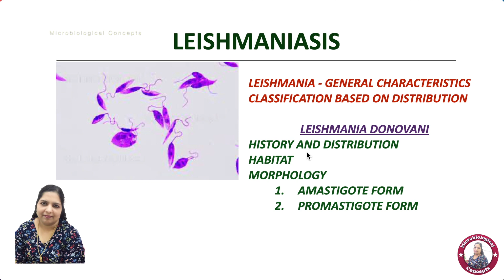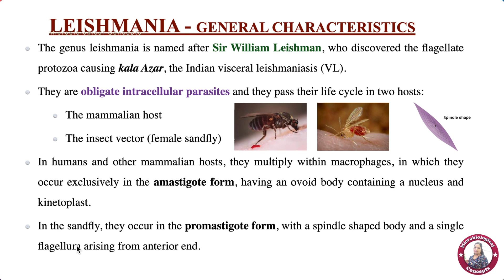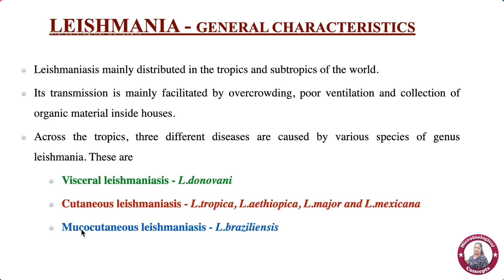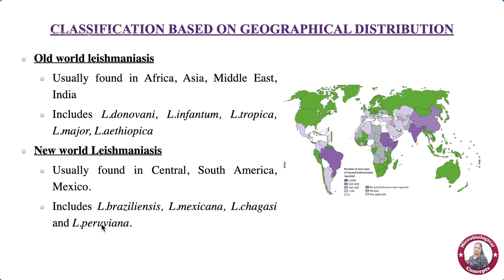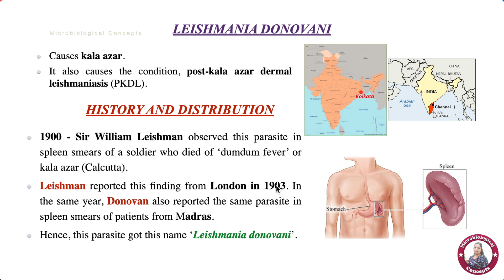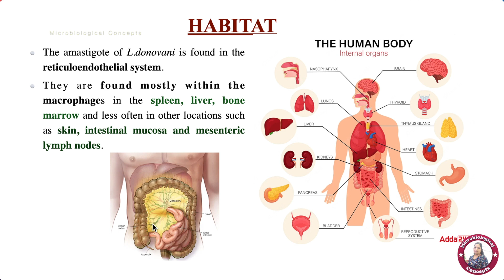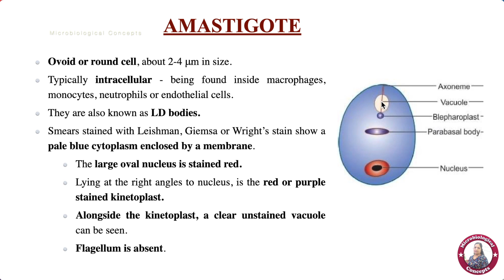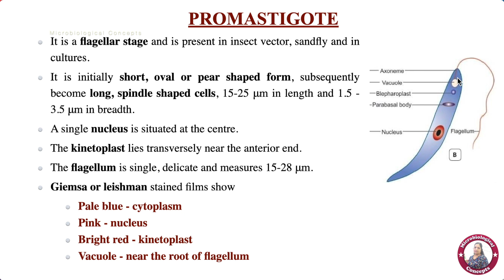Leishmaniasis (Part-1) /Leishmania donovani / Habitat / Morphology / Sandfly / Tamil / Dr. Blessy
In this video, the general characteristics of Leishmaniasis and its classification were well explained. In addition, the history, distribution, habitat and morphology of Leishmania donovani were also explained here.